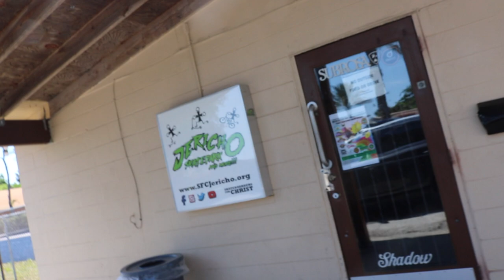I GOT IT BACK BABY!!!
I haven't landed a 720 over the box in forever so im super stoked! I really hope you guys enjoyed

Damian's channel: Damian Kwiatkowski